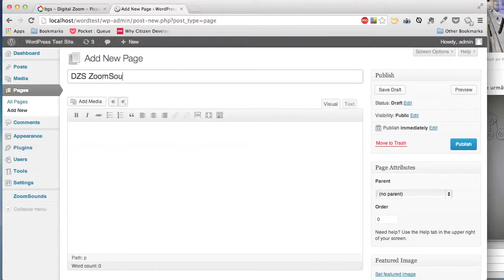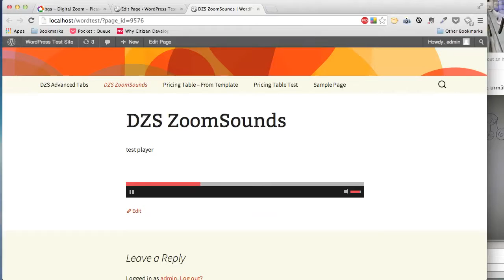Codecanyon CodeCanyon, DZS ZoomSounds WordPress - Install and Demo Usage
it from -